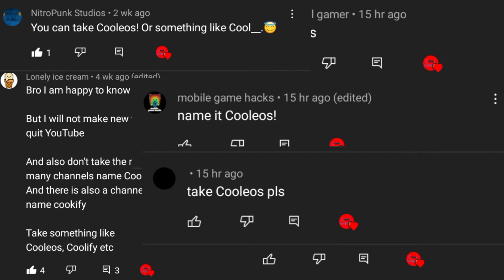I will change my channel name!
I will change my channel name from Cool Video to Cooleos 24 hours after this video was uploaded.

Write me in the comments what do you think about my new channel name.